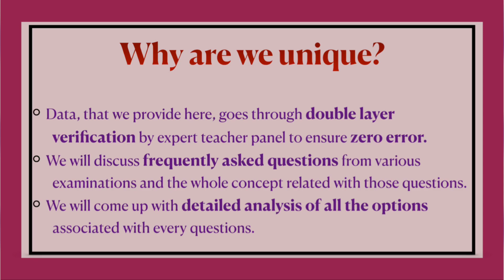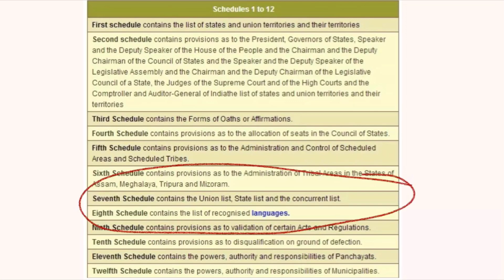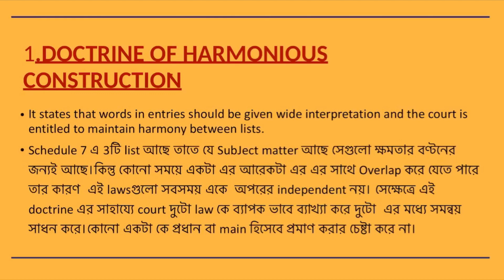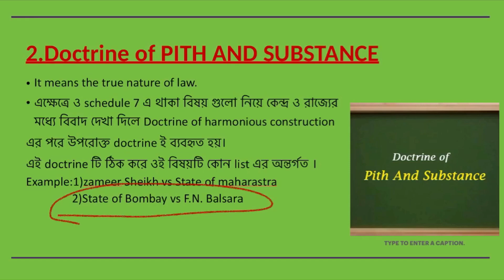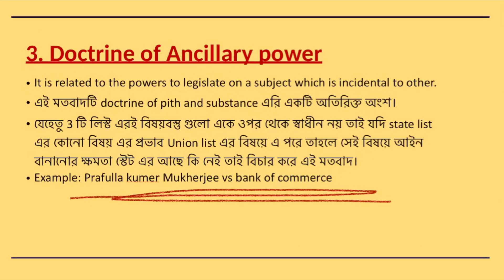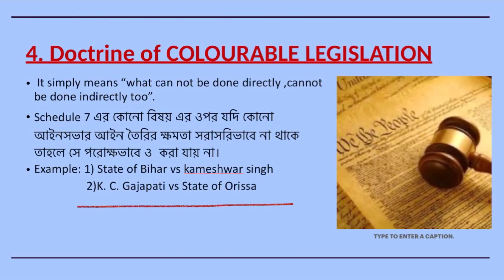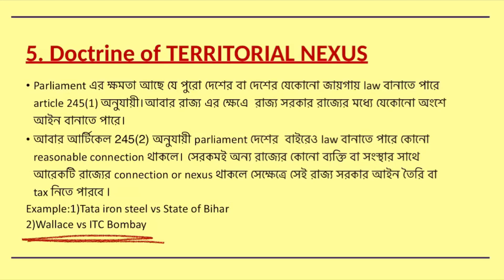Theory of Separation of Powers and doctrines with case wise discussion for WBCS/UPSC/MISC in BENGALI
Join our Whatsapp group for discussions, alerts and much more In this video we will discuss the 5 most crucial doctrines on distribution of power according to 7th schedule of Indian Constitution. We will also study the famous cases associated the doctrines.The doctrines which we will cover here are
1.Doctrine of Harmonios Construction
2.Doctrine of Ancillary Power
3.Doctrine of Pith and Substance
4.Doctrine of Colourable Legislation
5.Doctrine of Territorial Nexus